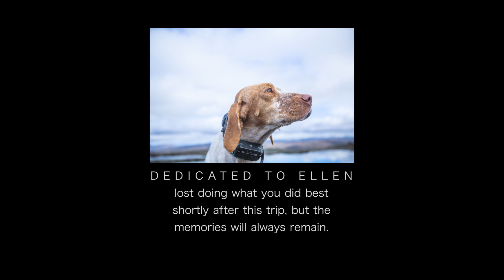Brothers in hunt - ptarmigan hunting in Lapland with four English Setter gun dogs retrieving.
A trip to Lapland is an adventure of a lifetime for two old friends and four hunting dogs. In this short film, a fulfilling, dream week of hunting is made possible with the hard work of English Setters. The scenes highlight their retrieves, enthusiasm, and the unspoken soulful connection with their master, all while dutifully supporting his hunt in the background, truly helping him create this experience. They are put to the test when Greta, one of the pack is stricken with hypothermia and explain the steps they took to ensure her wellbeing. This video was made in 2018 and dedicated to the memory of Ellen, one of the gun dogs who succumbed to a fatal road accident when out retrieving shortly after the trip.